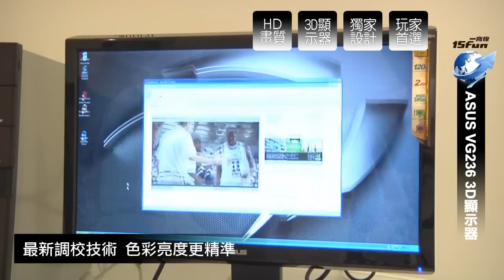ASUS VG236H 3D顯示器